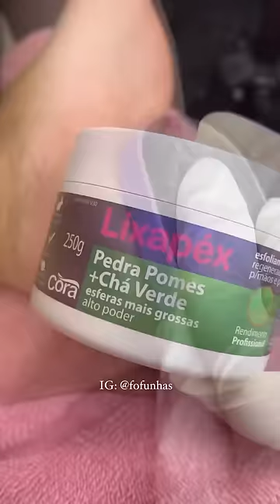A Linhas SPA Dos Pés da Cora é INCRÍVEL 🥰🧡